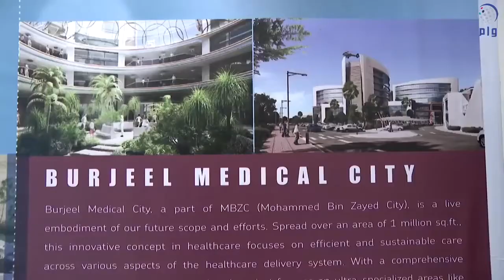His Highness Sheikh Mohammed bin Zayed Al Nahyan visit Burjeel Hospital, Abudhabi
Honored to have His Highness Sheikh Mohammed bin Zayed Al Nahyan visit Burjeel Hospital with VPS Healthcare Managing Director, Dr. Shamsheer Vayalil and President of Business Development, VPS Healthcare, Mr Omran Al Khoo.we are committed to playing our part in achieving the UAE Vision 2021.